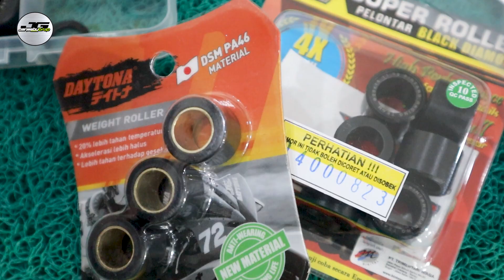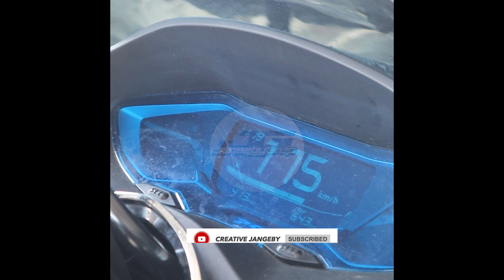PERFORMA MOTOR JADI NAIK || UPGRADE KIRAAN, CVT VARIO 125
Di video kali ini admin mau kasih tips, untuk mendongkrak performa motor tanpa harus bore up. Gimana caranya tuh ?

Caranya dengan mengganti part kiriaan atau cvt. apanya yang di ganti?
Kalo dari paket upgrade cvt jangebystore ini udah paket lengkap ya, tinggal PNP  ( LANGSUNG PASANG / BUKAN PAKSA and PAKSA )

Penasaran sama hasil nya? Coba tonton sampai habis...